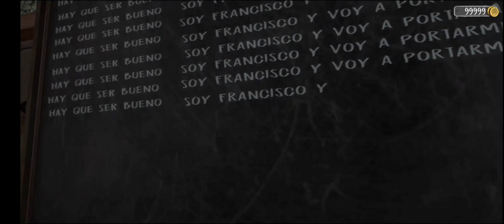Evil Nun The Broken Mask Gameplay Android.